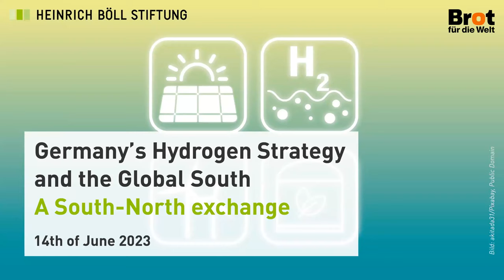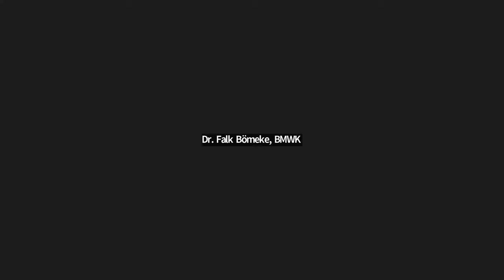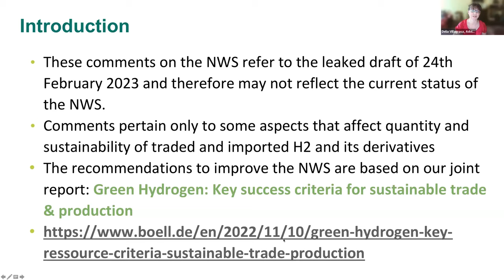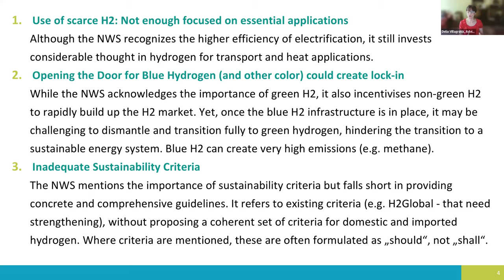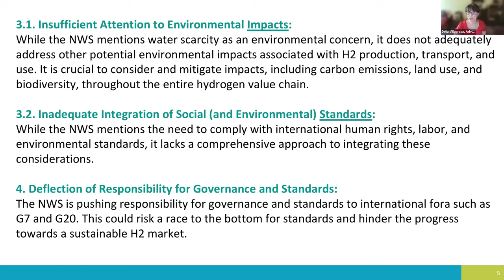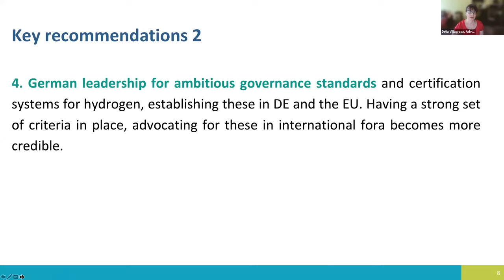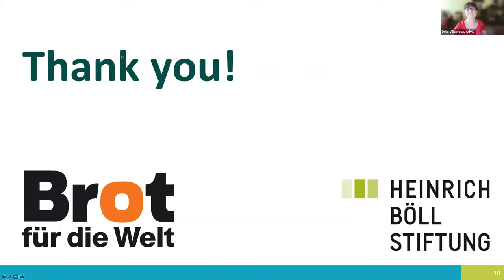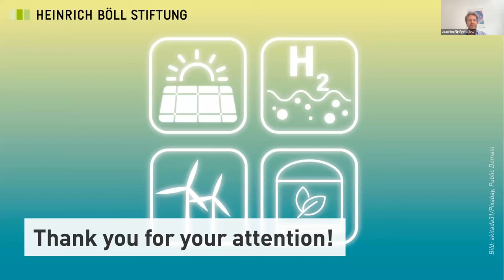Germany‘s Hydrogen Strategy and the Global South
A South-North exchange

Germany is a front-runner in the development of a hydrogen economy and is currently revising its hydrogen strategy. Imports play an important role, and the country is contemplating a hydrogen import strategy.

Many of Germany’s partners in the envisaged hydrogen trade are from the Global South. How can we avoid the pitfalls of past commodity trades and ensure a fair and sustainable relationship between producer and consumer countries of green hydrogen? What is needed to ensure that local communities prosper, and benefits accrue to all participants in the trade and investment relationship?

Based on consultations in Argentina, Brazil, Chile, Colombia, Morocco, South Africa and Tunisia civil society organisations and other stakeholders have expressed their hopes for, and concerns about, the development of producing and trading green hydrogen and its derivatives. A joint synthesis report by Heinrich Böll Foundation and Bread for the World resulting from this process formulates standards and policies to make green hydrogen a success story for all sides.

In this event, we would like to open the dialogue between stakeholders from the Global South and Germany to discuss urgent issues regarding the German H2 strategy on the basis of the synthesis report and a 2 page discussion paper (forthcoming).

With:
- Dr. Falk Bömeke, Federal Ministry for Economic Affairs and Climate Action
- Delia Villagrasa, Consultant international climate and energy policy

Dialog:
- Fabián Andrés León Peñuela, BHRRC Colombia
- Nidhal Attia, Heinrich-Böll-Foundation Tunis
- Rodrigo Astorga, Heinrich-Böll-Foundation Chile
- Katrin Uhlig, MdB Bündnis 90/ The Greens
- Julian Schorpp, Head of Decarbonisation Policy Thyssenkrupp Europe Brussels

Moderation: Keren Ben-Zeev, Heinrich Böll Stiftung, South Africa